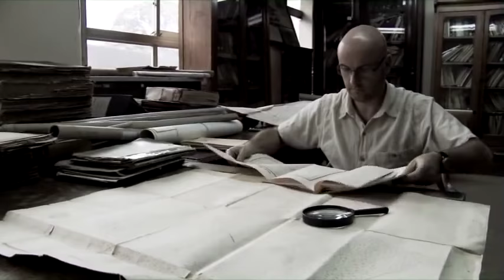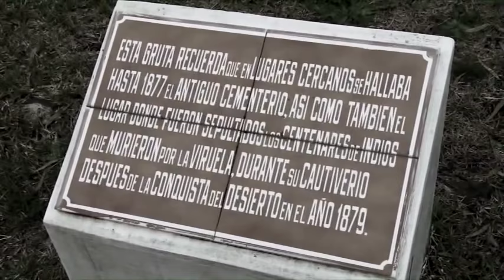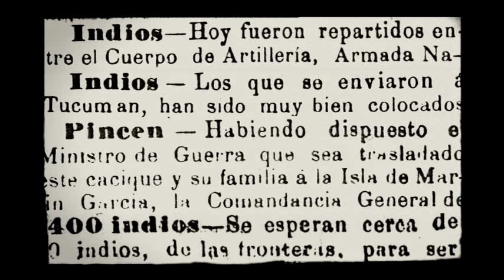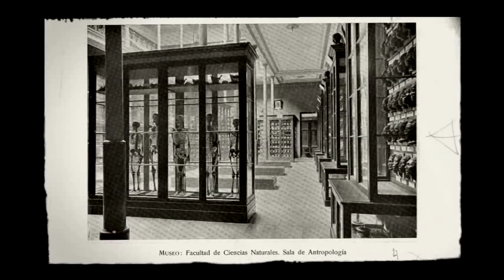Martín García - Tierra Adentro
Fragmento de la película Tierra Adentro sobre el campo de concentración de la isla Martín García y la "colección" del Museo La Plata